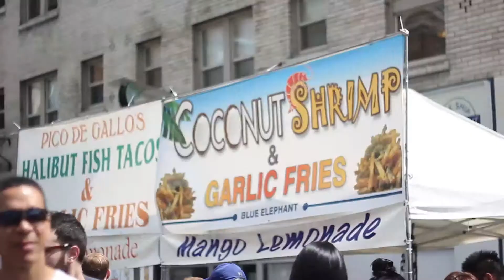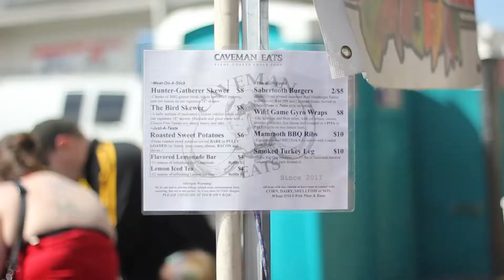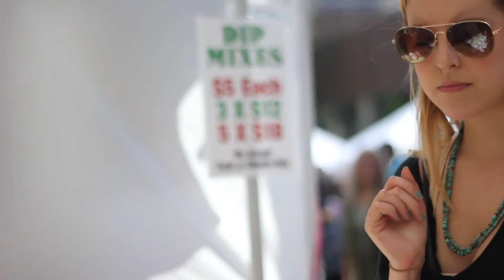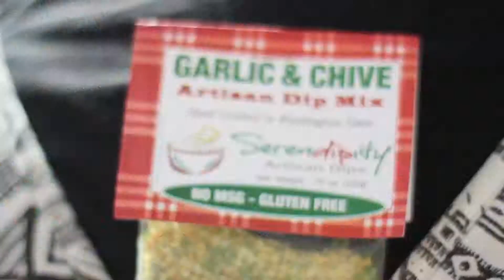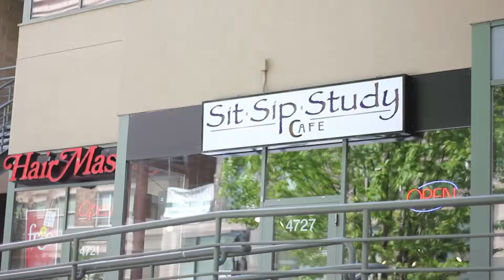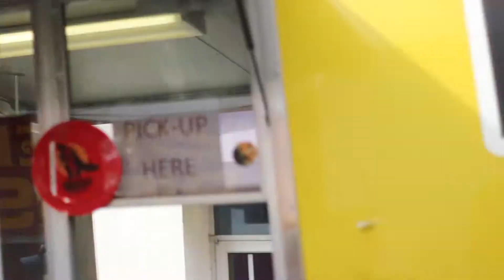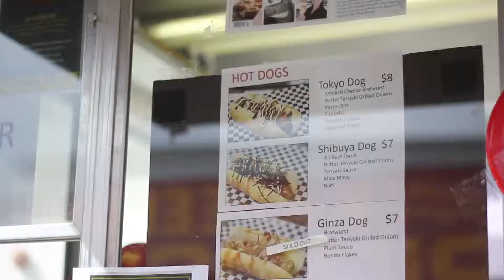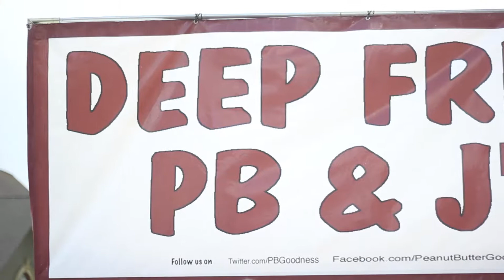05182014: Junko visits U-District Street Fair | Vlog #178 (Part 1)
Camera I used:
Sony NEX-3N with Kit Lens
Video editing programs I used:
Music credits to:
1. Fulgeance & Grillo - Brown Box
2. Megatroid - Ego Grinding
3. Anitek - Access